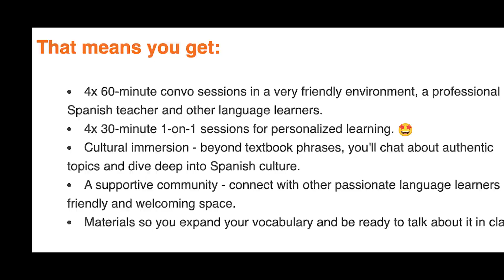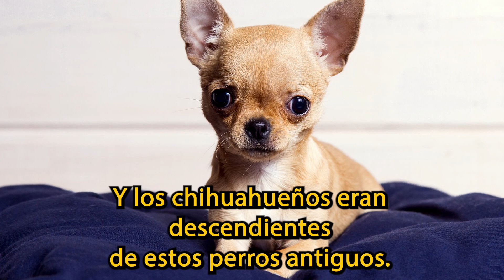Learn Spanish with Stories - History of Dogs in Mexico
Learn about the REAL Mexican way Mexicans talk in this fun and informative Spanish-language podcast! 🐕
If you're looking to learn Spanish and explore the Mexican culture, then this is the podcast for you! In this podcast, you'll learn about the history of dogs, vocabulary related to them and Mexican culture too. This podcast in Spanish is perfect for anyone interested in learning Spanish in a fluent way.
🌟 Enroll in our membership and start speaking this topic with more members of our community!